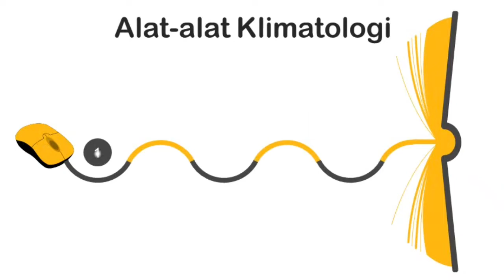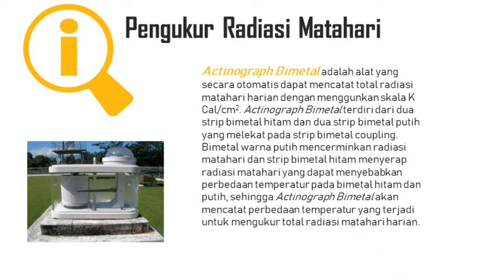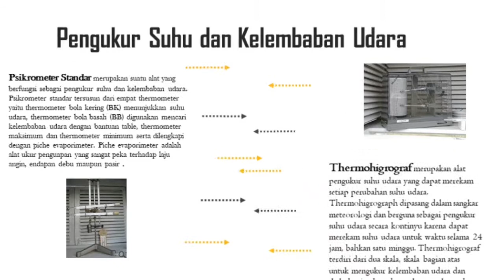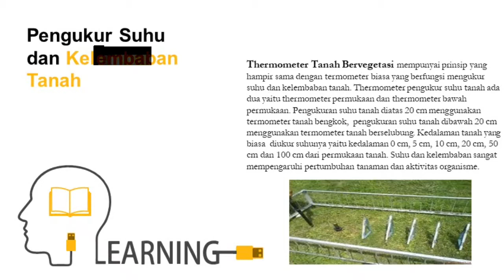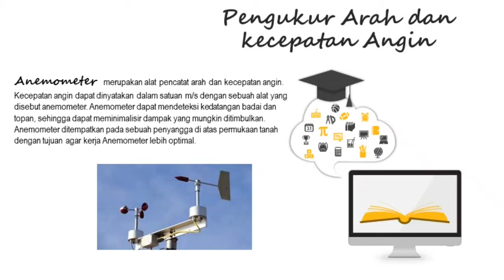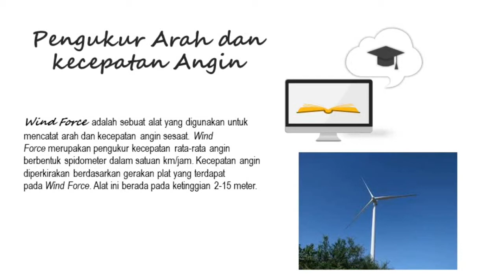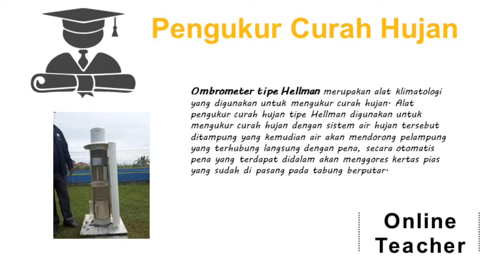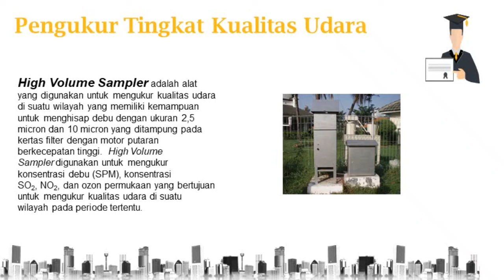Alat-alat Klimatologi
Pengenalan tentang alat-alat klimatologi yang ada di BMKG,

Semoga bermanfaat.